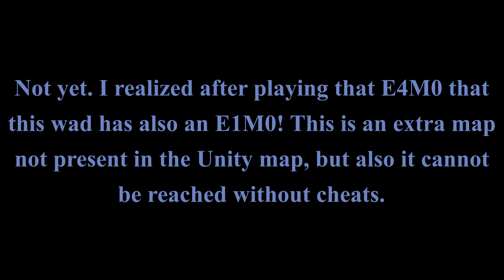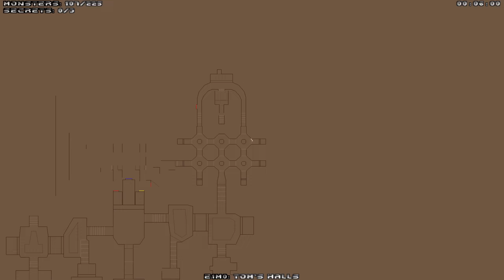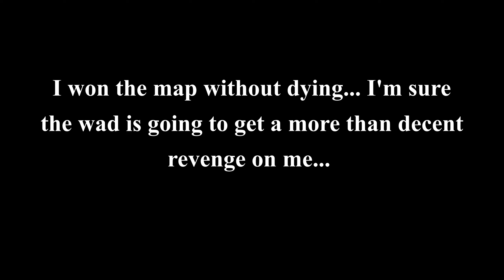Another hidden bonus map | No End In Sight, Map E1M0 | Project Complexity + Corruption Cards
Project Complexity is a mod that aims to bring together elements of Complex Doom, LCA, Randommons and Clusterfuck and some brand new original stuff and to port them into GZDoom. The 2.0 version has been "restarted" almost from scratch and at the moment includes only a part of what was version 1.0.
I'm going to play at the difficulty named "Spooky's house of fun death" which is Sensless Masochism, with Ammo Factor 1.5, Aggressiveness 0.5 and with Viles that can resurrect EVERY monster.

TimeStamps:

(0:00) Intro
(0:45) E1M0: Tom's Halls by NaturalTvventy